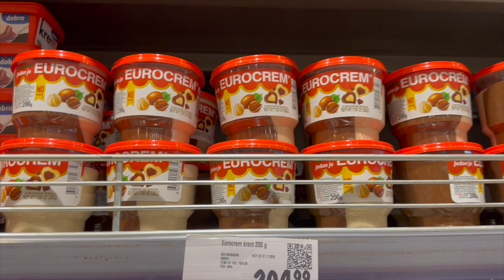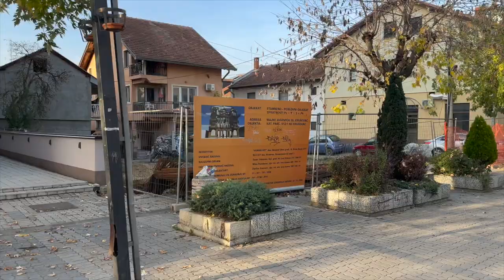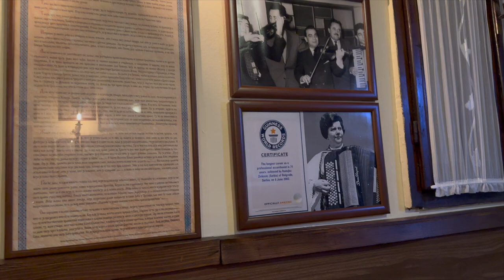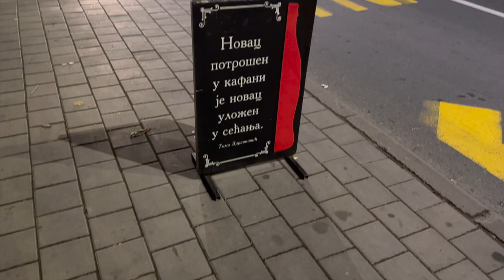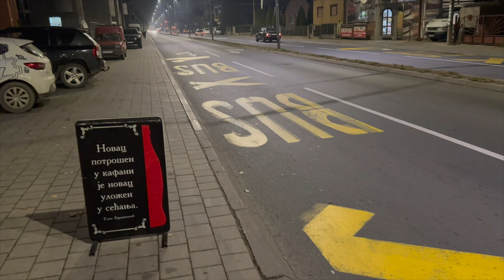Serbia Vlog 2 (Srbski Vlog) - (Exploring Krusevac)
-Shopping
-Bagdala
-In the City
-Dinner
-Farmer's Market
-Serbian Fish

(Elle Speaking/Learning Serbian, Serbian Traditions, Slava, Trying Serbian Snacks/Foods, etc.)